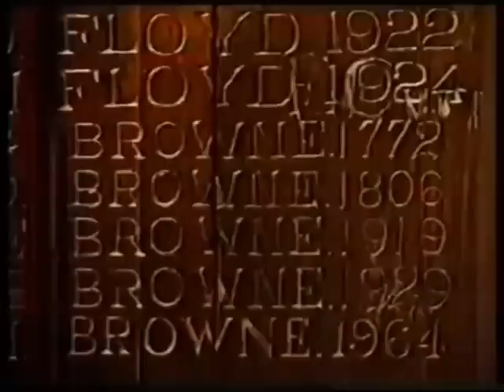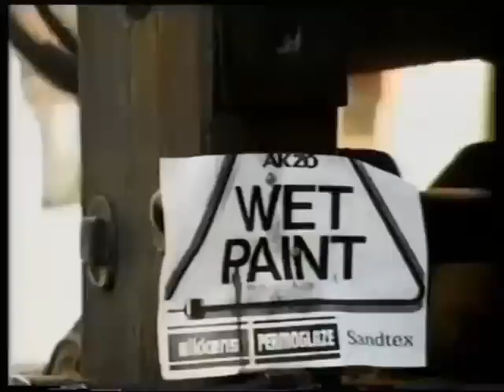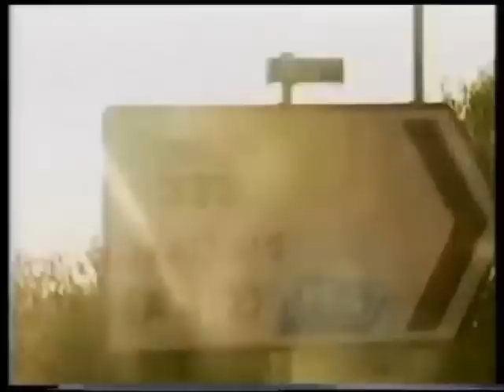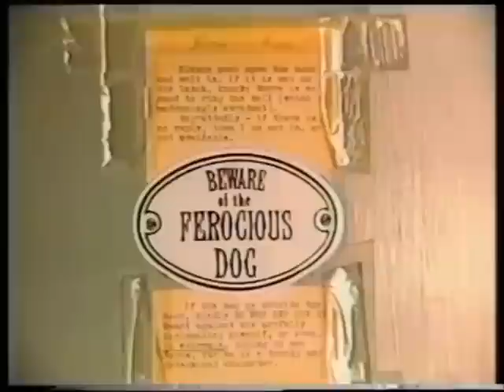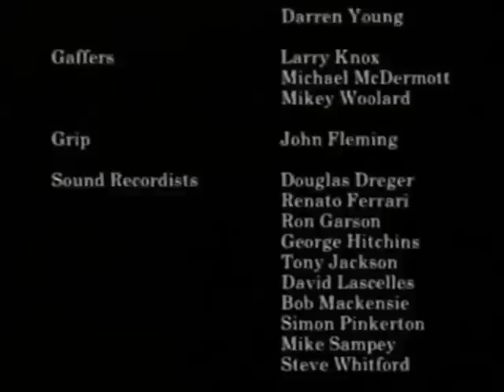ETON COLLEGE Documentary 1995: "Inside Eton"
"Inside Eton" by Howard Guard

※ Erroneously labelled elsewhere as 1993.  Accurately, it was filmed in 1995--the year that Prince William entered.

see also: other Eton College documentaries aired in 1967, 1980, 1991, and 2014